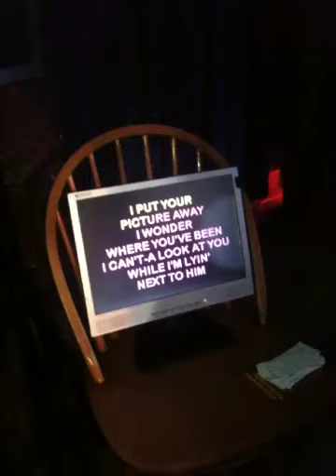TONY!!!!!!!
Jew n Chaz sing a song to each other! Cause we love us :)